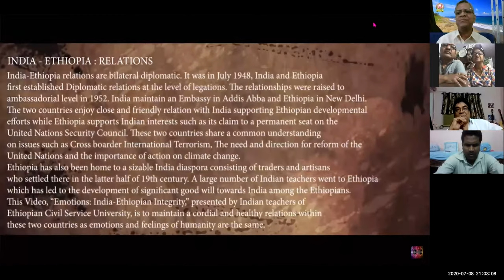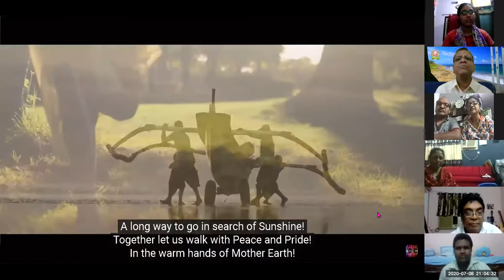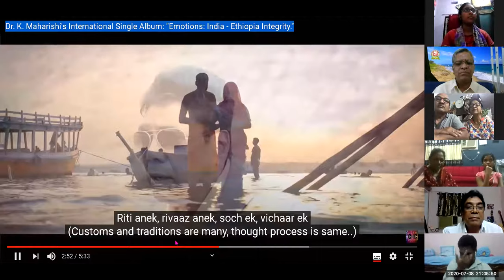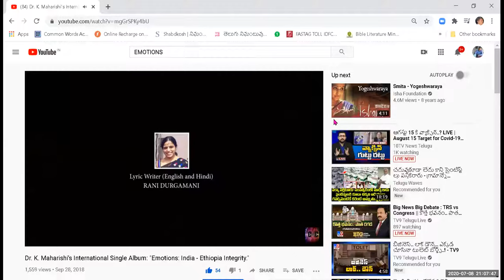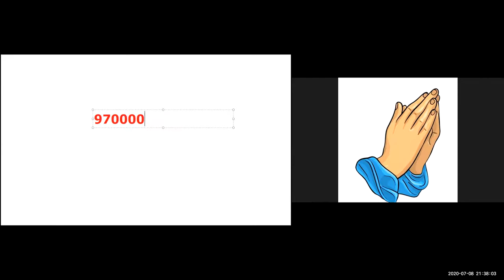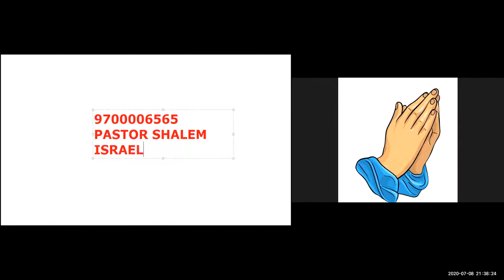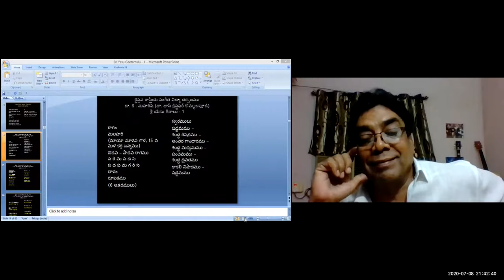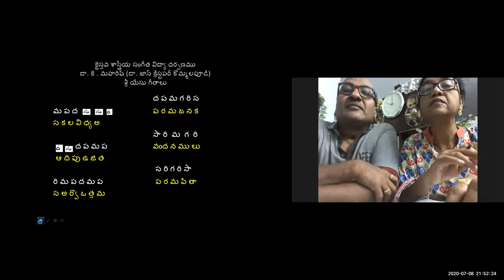8 July 2020 Dr K Maharishi's Christian Melodies Christian Music College 85th Online Music Class